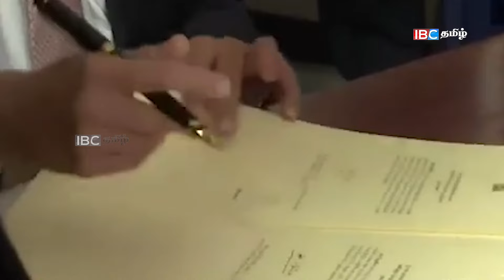ஆட்சியை விட்டு ஓடிய ஜனாதிபதி பிரதமர் ! ரணிலின் வியூகத்தினால் கிடைத்த அங்கீகாரம் !